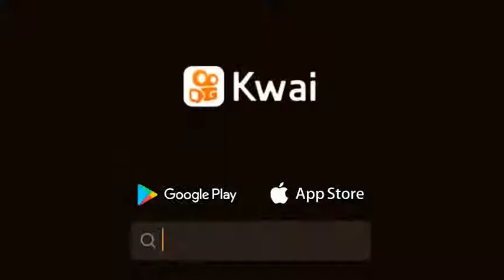JOVEM PREGADO DESNUDA OS MISTÉRIOS DE DEUS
Vídeo de Álvaro "OEterno Aprendiz"